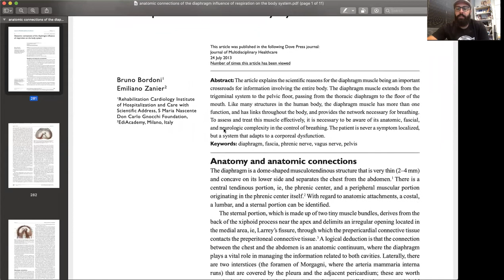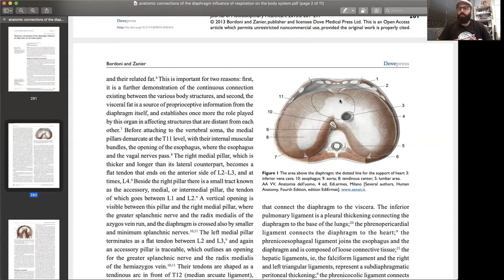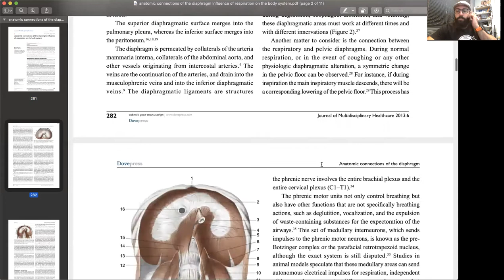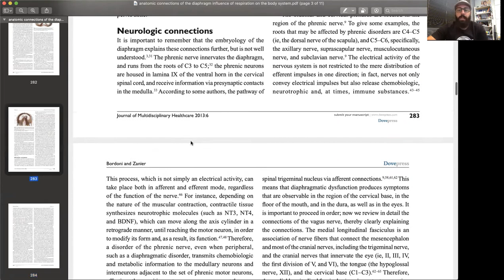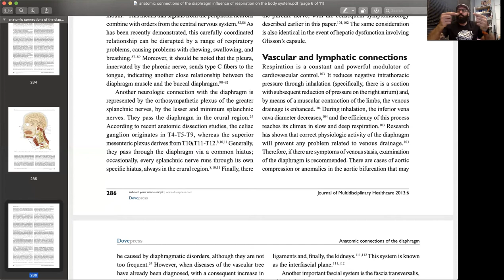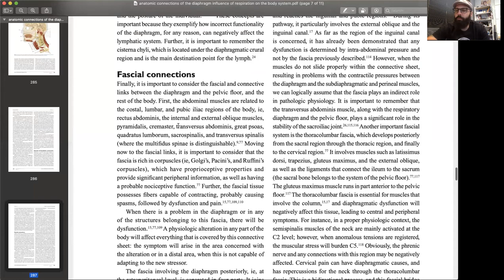Conexões Anatômicas do Diafragma!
Como relacionamos o diafragma com outras estruturas anatomicamente?